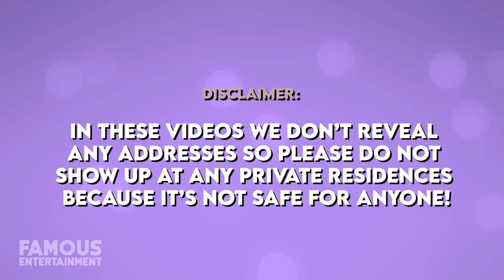Matthew McConaughey | House Tour | His $21 Million Austin & Malibu Luxury Mansions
You know him as the academy award-winning actor, who first gained notice for his supporting performance in the coming-of-age comedy Dazed and Confused and eventually went on to win an academy award for best actor in the Dallas Buyer’s Club, it's Matthew McConaughey. Growing up in Texas, the youngest of three boys, Matthew McConaughey was known for his good looks and charm. His acting career began with TV commercials, B movies, and low-budget independent films. However, after a few breaks, he began tearing it up in romantic comedies. Matthew McConaughey has an estimated net worth of $60 million and is one of Hollywood’s most popular leading man who played amazingly well in romantic comedy movies. I cannot stress how good a Matthew McConaughey rom-com is. However, his more recent movies Dallas Buyers Club where he lost 30 pounds for the role, and The Wolf of Hall Street were the films that turned him from a lead actor in romantic comedies to an established actor. While lighting it up in Hollywood, Matthew met Camila Alves in 2006 and the two became engaged in 2011, married in 2012, and have three children. Matthew is a huge Texas Longhorns fan, he is a minority owner for Austin Football Club so it would only make sense that a proud Texan and his family reside in you guessed it Austin, Texas.